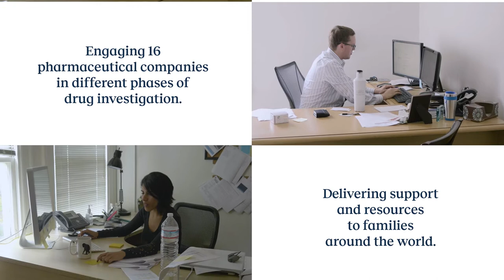DM Heroes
There are many heroes in the Myotonic community, from the people living with this disease to their caregivers, physicians and the researchers who focus on developing therapies and better disease understanding every day. Watch this moving short film to hear a few of these heroes described and celebrated.